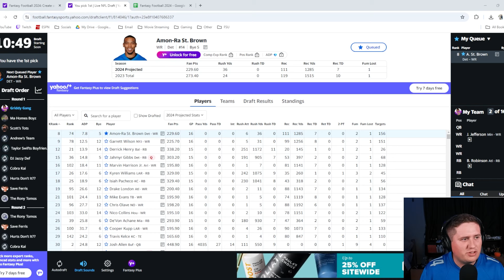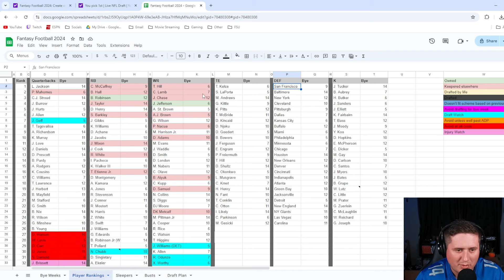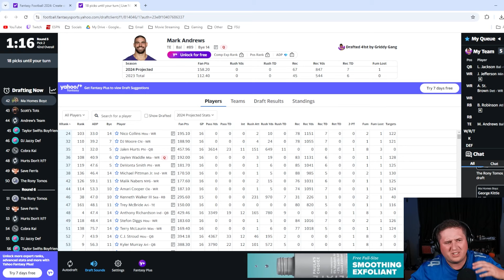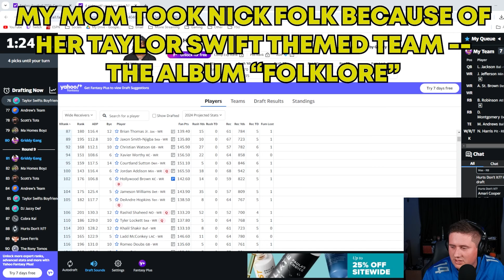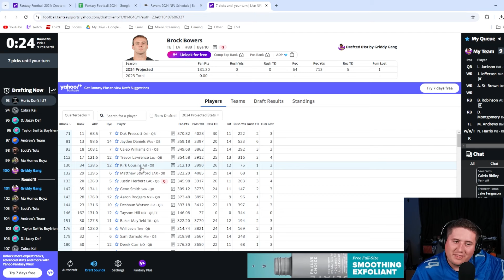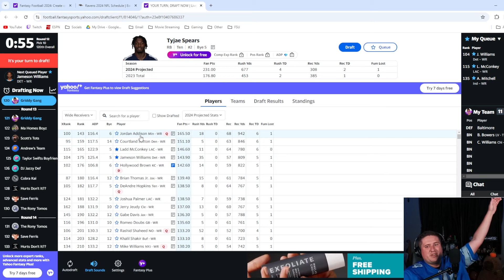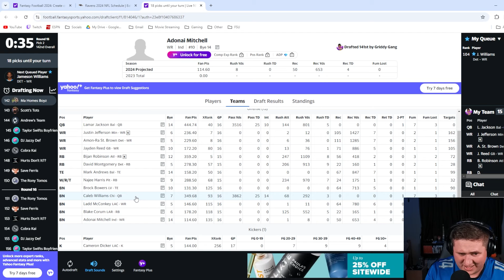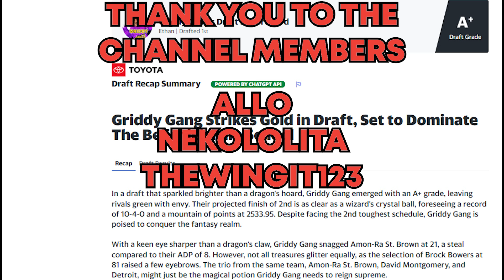I Did a Fantasy Football Draft and Here's How It Went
Welcome back to the channel! This week, the NFL kicks off for its 104th season, and with that brings another year of fantasy football!

I am by no means a fantasy football expert, and this is not fantasy football advice. This is more just a fun video to show my thought process as I do a fantasy football draft.

This is a 10 man, 2 keeper league I do with my family. My keepers this season were Bijan Robinson and Justin Jefferson, and after a myriad of injuries leading to a league-worst record, I ended up with the first pick this year.

I do other sports content pretty frequently, including visiting and rating college basketball and minor league baseball stadiums! Check those out here!